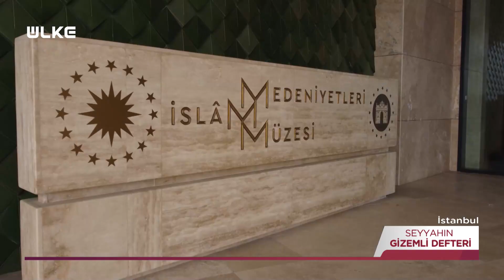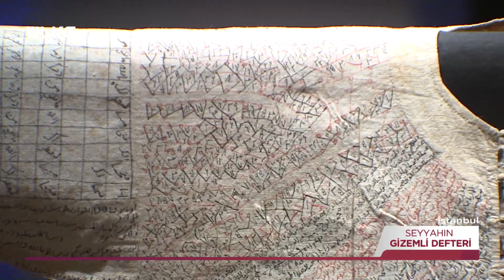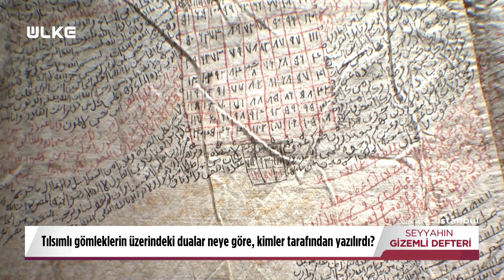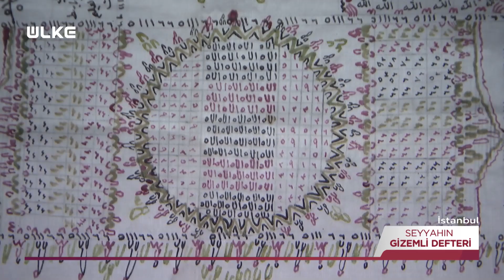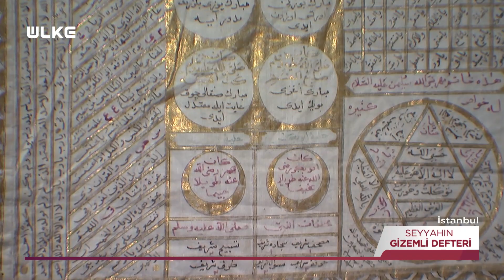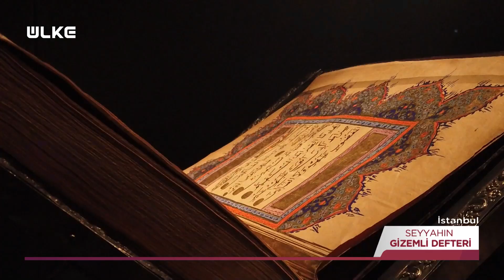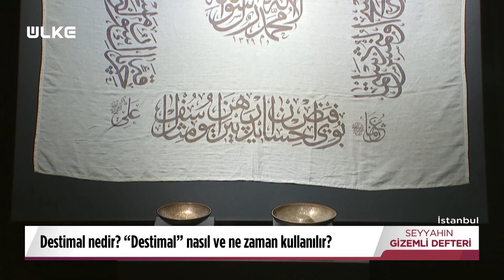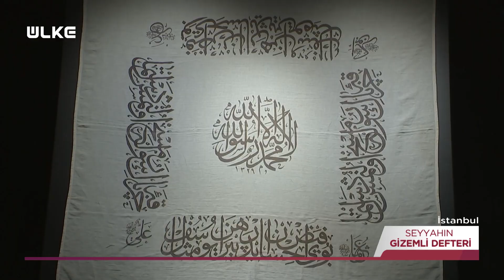Seyyahın Gizemli Defteri – 2 Temmuz 2022 – Tılsımlı Gömlekler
Seyyahın Gizemli Defteri, Anadolu’nun kadim sırlarının perdesini Ülke TV ekranlarında aralıyor. Seyirciyi zamanda ve mekanda gizemli bir yolculuğa çıkaran Seyyahın Gizemli Defteri, “Tılsımlı Gömlekler”in gizemini gün ışığına çıkarıyor. Anadolu’nun bütün zamanlarını eski dünyanın seyyahlarından okumak ve Seyyahın Gizemli Defteri’ni birlikte yazmak isteyenler Ülke TV ekranlarında buluşuyor.

Taşla, toprakla bir olup efsanelerin perdesini aralamak için Seyyahın Gizemli Defteri, Yazar Sultan Polat’ın sunumuyla her Cumartesi saat 16:45'te ÜLKE TV’de.